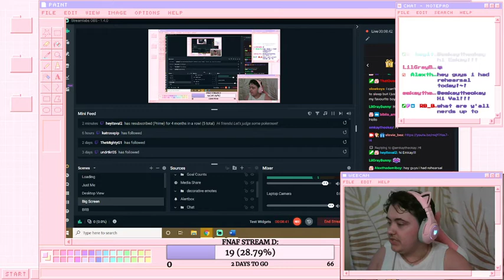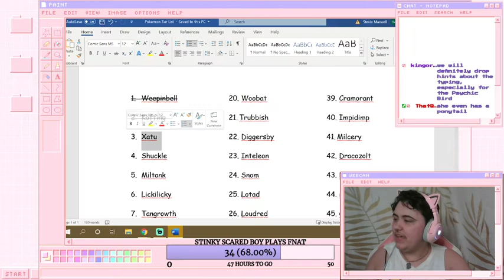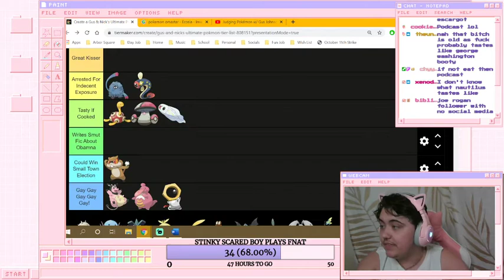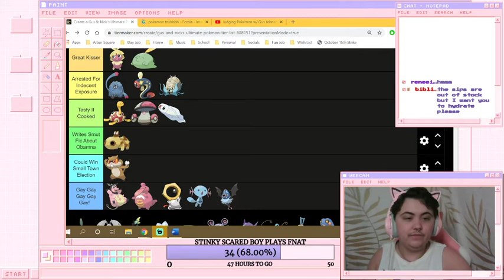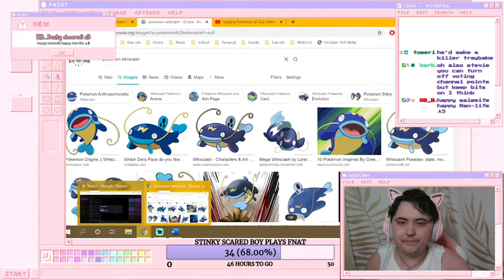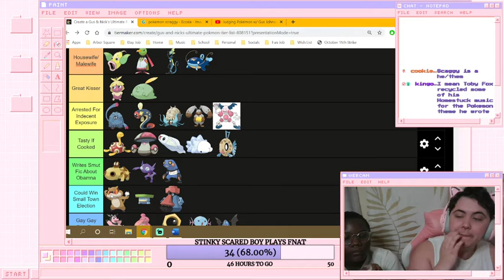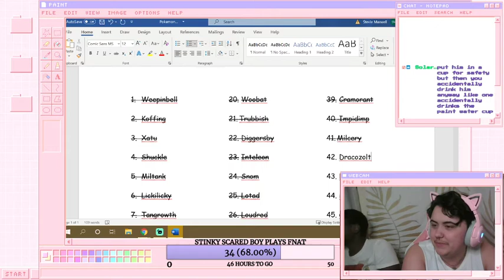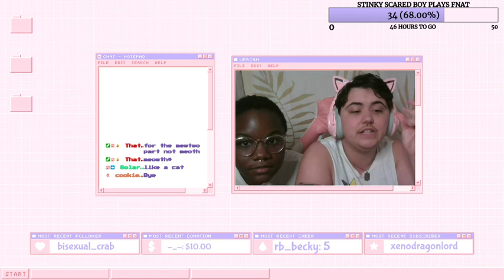RATING POKÉMON (AS SOMEONE WHO HAS NEVER PLAYED IT)